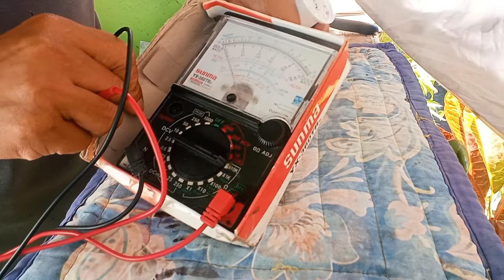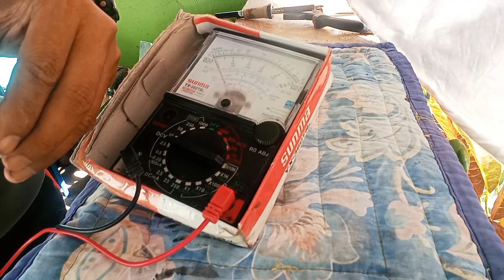how to repair led bulb light .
dont throw busted led bulb,easy reapair tutorial